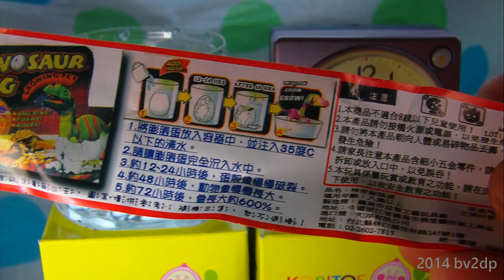恐龍蛋 玩具 神奇膨脹蛋 長大 縮小 900倍速度 縮時攝影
2014.4 恐龍蛋 玩具 神奇膨脹蛋 長大 縮小 900倍速度 縮時攝影